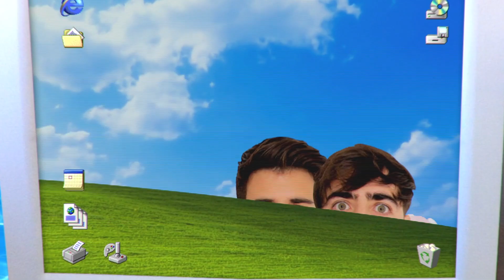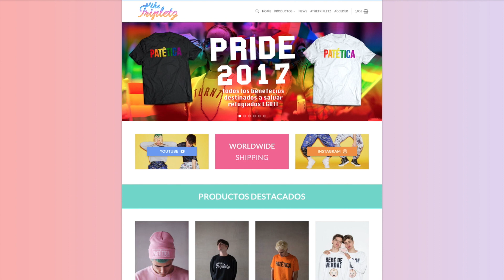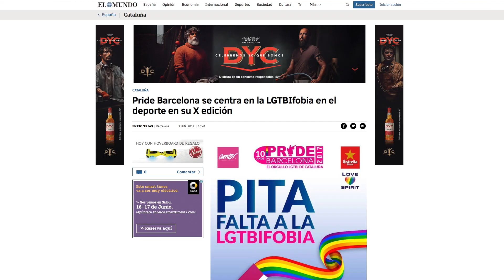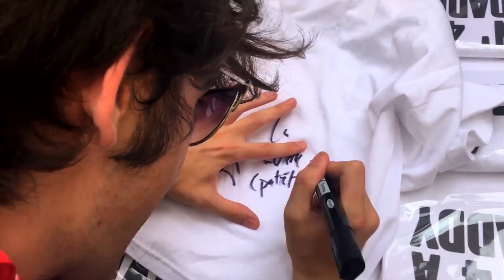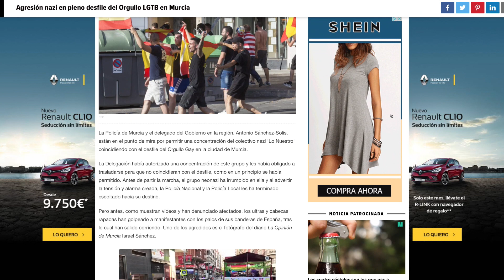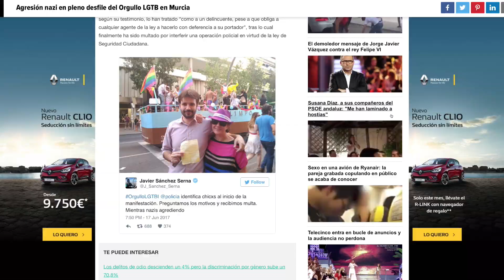Pride 2017 + Neonazis y ataque homófobo en Murcia - The Tripletz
¿A qué hora quieres que lancemos los vídeos cada martes?

Hola Tripletez! Hoy venimos llenos de novedades. Para empezar, os proponemos un cambio de hora para nuestros videos. Sabemos que es complicado muchas veces porque a las 12 estáis estudiando o trabajando. Os dejamos el link a la encuesta arriba para que participéis y nos ayudéis a elegir nuestro nuevo horario de martes tripletero.

Estamos muy orgullosos, nunca mejor dicho, de participar en los Pride de Barcelona y Madrid. En el de Barcelona estaremos pinchando en la fiesta de la espuma más grande de Europa. Además, nos acompañaran artistas como Fleur East y Soraya. En el de Madrid estaremos en la carroza de eBay.

Pero no todo son alegrías. En el Pride de Murcia hicieron coincidir una manifestación fascista con el desfile del orgullo y los neonazis atacaron a las personas LGTBI y la policía poco hizo por evitarlo. Estamos HARTOS de estas situaciones. Por eso, este año hay que salir al Pride a reivindicar más que nunca y sea como sea.

COMPRA LA CAMISETA PATÉTICA PRIDE 2017, todos los beneficios van para LOS REFUGIADOS LGBTI

⬇PRÓXIMOS DJ SETS⬇

FIESTA FIN DE CLASES (BCN) (+16)
21 de junio por la noche
Sala Bikini
CANCELADO

FUCK SATURDAYS (Girona)
Sábado 24 de junio a partir de la 1:00 am
Sala Soho

PLATJAFEST 2017 (Vinarós) (todas edades)
Jueves 29 junio de 1:00 a 3:00 am
Platja Forti (junto al puerto)
Entrada libre

QUÉ MOVIDA PARTY! (VLC) (+14)
30 de junio a las 17:00
La3

PRIDE MADRID
1 julio 18:00
Carroza eBay

PRIDE BCN
7 julio 22:00
Escenario Moll de la Fusta

DULCEWEEKEND
8 y 9 de julio durante todo el día
Fira de Barcelona

HOKY POPI MUSIC (Santander)
28 julio 18h
La campa de la Magdalena

ARENAL SOUND 2017 (+16)
1-6 Agosto
Dj Set: 2 agosto a partir de las 2 am